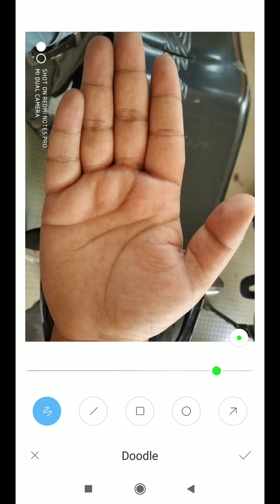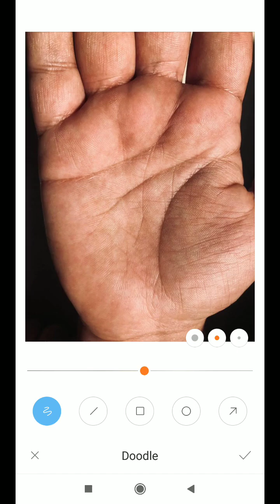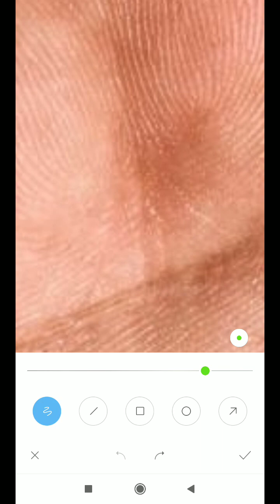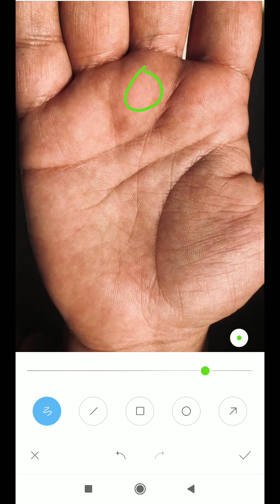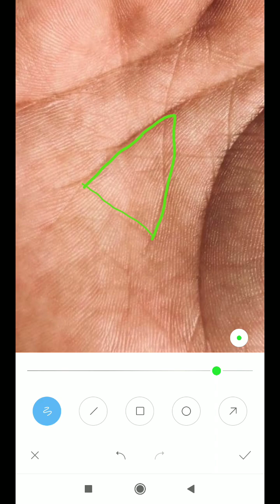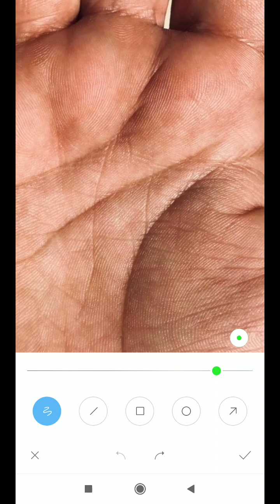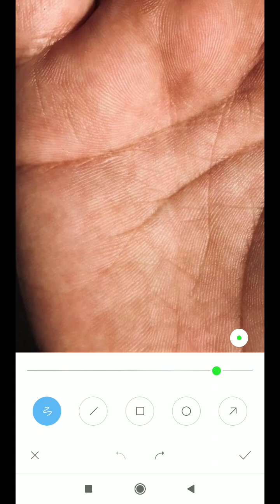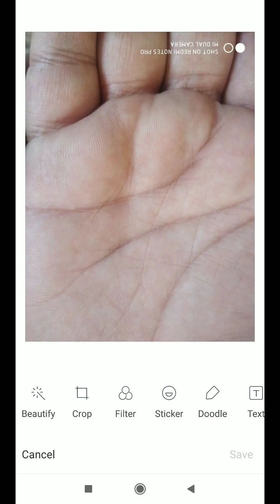इस तरह का गुरु पर्वत पारिवारिक और सांसारिक समस्या देता है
*4 to 5 days* of Waiting period for a video to upload.